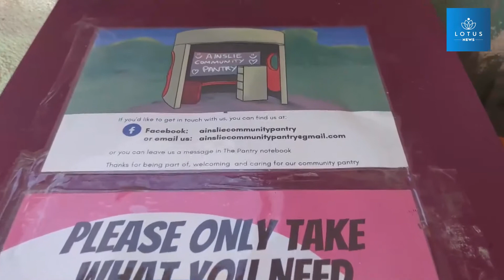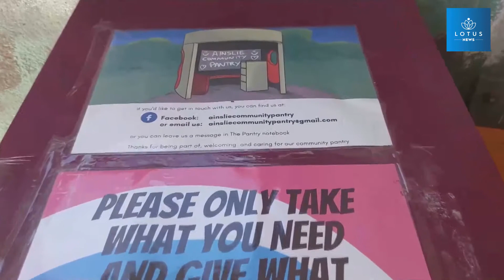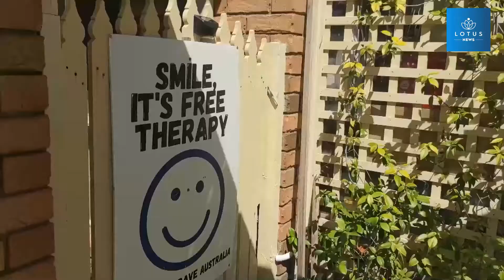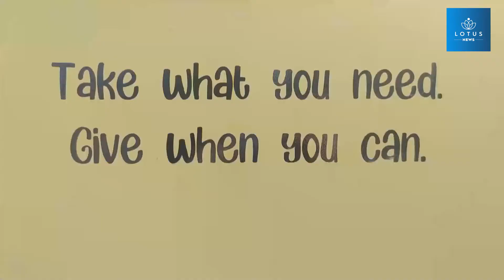PANDEMİDE AVUSTURALYA’DA İHTİYAÇ NOKTALARI KURULDU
Avustralya'nın başkenti Kanberra'da kapanma sırasında sessiz caddelerde bulunan ihtiyaç noktaları yürekleri ısıtan bir manzara sunuyor.

İçinde yiyecek, temizlik malzemeleri ve çocuk eşyaları bulunan gardıroplar, raflar, dolaplar ve hatta terk edilmiş buzdolapları insanların hayatlarını kolaylaştırdı.

Kanberra'nın kuzeyindeki kullanılmayan bir otobüs durağında bulunan Ainslie Topluluğu İhtiyaç Noktası (ACT) bunu sağlayanlardan biriydi.

İhtiyaç noktasının kurucusu Christina Schwarz, "Ainslie Topluluğu İhtiyaç Noktası, Kanberra'daki Kovid-19 kapanması sırasında özellikle yoğundu" dedi.

Geleneksel silindir biçimindeki sarı-turuncu beton otobüs durağındaki iki dolaplı ihtiyaç noktası; Ainslie Hiçbir Şey Satın Alma Grubu adındaki kuruluş tarafından Ocak ayında kuruldu. Grup, o dönemde Kovid-19 pandemisi sürerken topluluğun diğer üyeleri ile toplumun daha geniş kesimini desteklemek için bir yol arıyordu.

Üç idari ihtiyaç noktası gönüllüsü ve ihtiyaç noktası ile ilgilenen, onu yeniden dolduran ve bağışları koordine eden yaklaşık beş düzenli "ihtiyaç noktası denetçisi"nden oluşan bir ekip vardı. Topluluktaki birçok insan ihtiyaç noktasına bağışta bulundu ve bakımına yardımcı oldu.

Kanberra Kovid-19 endişeleri nedeniyle 12 Ağustos'ta kapanma uygulamasına gitti. Uygulamanın 15 Ekim'de son bulması planlanıyor.

Schwarz, "Fiziksel kısıtlamalar ve pandeminin olumsuz mali etkisi nedeniyle insanlara yardım etmek için kullanılabilecek genel kaynakların azaldığı bu süre zarfında ihtiyaç maddelerine talep arttı" dedi.

Ürün tedarikini artırmak ve kuzey Kanberra topluluğunun daha geniş bir kesimine yardım ulaştırmak için Chapman Caddesi İhtiyaç Noktası ve Yardımlaşma ACT gibi diğer ihtiyaç noktaları ve gönüllü kuruluşlarla birlikte çalıştılar.

ACT'den farklı olarak, Onur ve Arzu İhtiyaç Noktası 52 yaşındaki Lee Tammy tarafından yönetiliyordu. Tammy'nin evinin önünde, üzerine bir sundurma yaptığı büyük sarı bir gardırop vardı.

Tammy, Xinhua'ya, "Toplulukta kadınlar ve bebekler için ücretsiz ürünlere ihtiyaç olduğunu tespit ettim" dedi. Bunun üzerine 14 ay önce ihtiyaç noktası açıp bebek bezi, mamalar, bebek gıdaları ve ailelere yönelik gıdaların yanı sıra temizlik malzemeleri ve kadınlar için hijyen ürünleri sunmaya başladı.

İhtiyaç noktası sahibi, "Halktan bağış kabul ediyoruz" dedi. İhtiyaç noktasında bir bağış kutusu bulunuyor. Ne zaman bir bağış alınsa eksikler kapatılıyor ve ihtiyaç noktasına konuluyor.

Tammy her gün ortama 10 kişinin yardım almak için kendisini ziyaret ettiğini söyledi.

Kanberra'da yollarda araba sürerken, farklı renk ve tarzlarda ihtiyaç noktalarına kolayca rastlayabilirsiniz.

Tam sayısını söylemenin zor olduğu bu ihtiyaç noktalarının çoğu Schwarz ve Tammy gibi gönüllüler tarafından kuruldu.

Facebook'ta, Kanberra İhtiyaç Noktaları Grubu'nun 1.100'den fazla üyesi var.

Margaret McGrath tarafından birkaç yıl önce kurulan Ngunnawal Caddesi İhtiyaç Noktası başarı hikayelerinden biri.

Bu ihtiyaç noktası kurulduğundan beri daha fazla insan kolları sıvadı ve daha fazla ihtiyaç noktası kuruldu.

Şimdi Margaret McGrath ve eşinin dört yerde kıyafet, ev ihtiyaç malzemesi ve çocuk oyuncakları sağlayan dokuz ihtiyaç noktası bulunuyor.

Zaman zaman insanlar deneyimli gönüllülere, Schwarz'ın dediği gibi Kovid-19 pandemisi sırasında daha önemli hale gelen ihtiyaç noktası açmaya ilişkin sorular soruyor.

Ayrıca ihtiyaç noktalarını çalışır durumda tutmak için ağdaki bilgi ve kaynakları paylaşıyorlar.